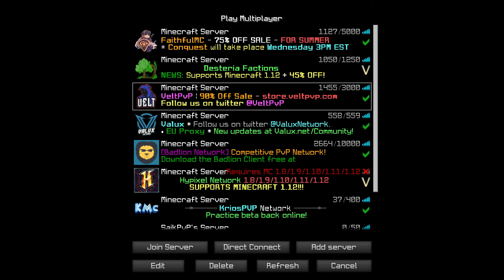Felly TV - VeltPvP MediumHCF - ?????????????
Comment and let me know what u thought of my video:)